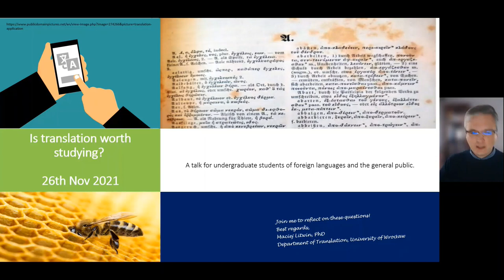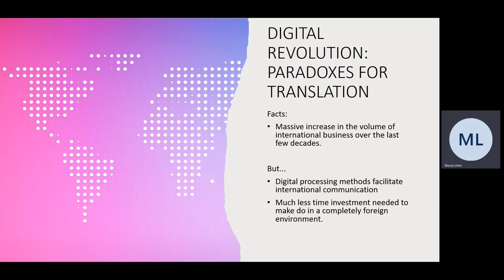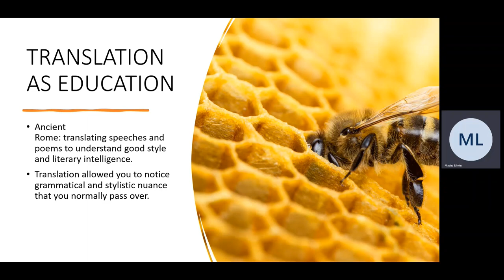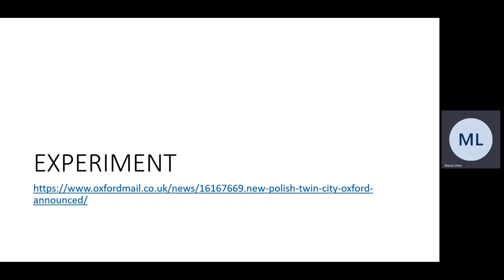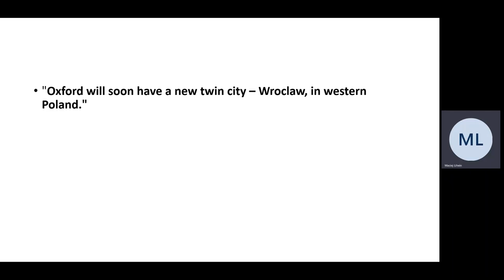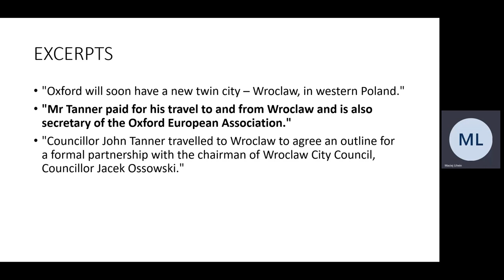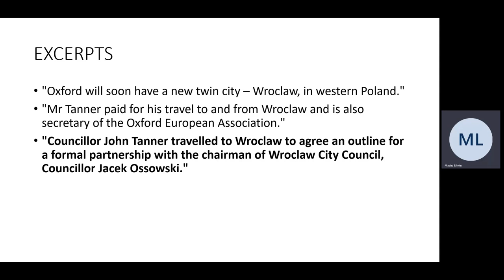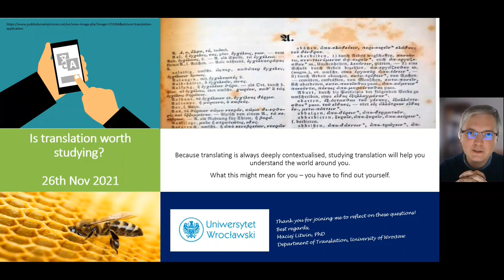Maciej Litwin: Is translation worth studying?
dr Maciej Litwin (Instytut Filologii Angielskiej, Uniwersytet Wrocławski), “Is translation worth studying?”, Noc Anglistów, 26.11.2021

 Most students of foreign languages have a well-developed sense of the foreign: they can see parts of the world around them from at least two perspectives at a time. But few recognize that this ability might come with a calling to study translation. Since ancient times translation has shaped civilizations and advanced sciences, but more often than not it was discussed as an instrument serving other (higher) purposes. Translation emerged as an academic subject in its own right only in the second half of the 20th century. Had we been wrong about translation for such a long time? Why should translation be worth studying today? The following lecture aims at explaining how translation scholars view their present role and why students of language should consider translation as their lead subject even at the undergraduate level. To explore the latter point in depth, the audience will be provided with optional follow-up activities to accompany the lecture itself.